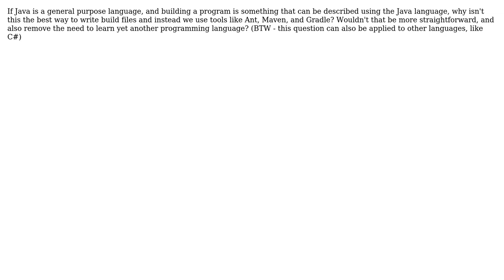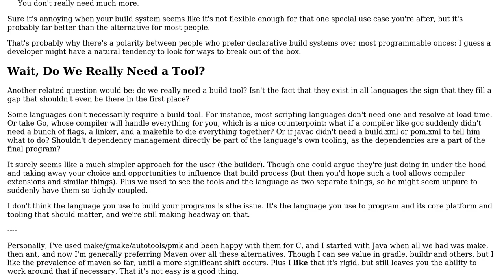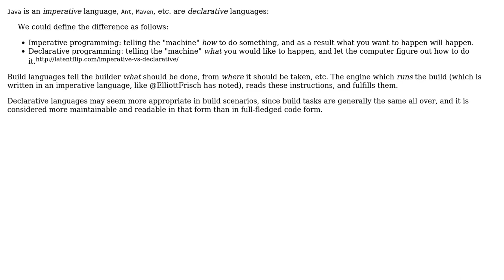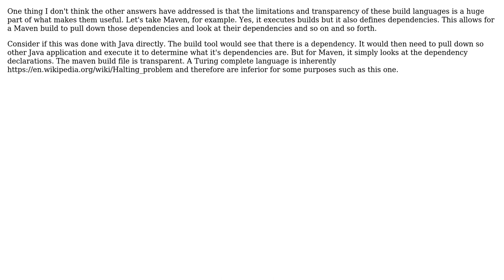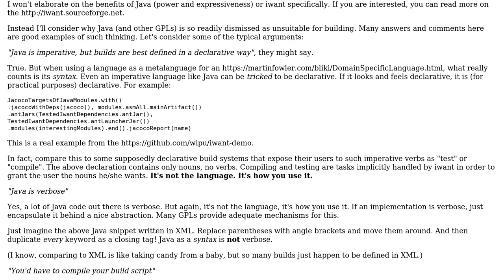Software Engineering: Why isn't java used as a build language? (6 Solutions!!)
Software Engineering: Why isn't java used as a build language?

With thanks & praise to God, and with thanks to the many people who have made this project possible! | Content (except music & images) licensed under CC BY-SA | Music | Images & others | With thanks to user Winston Ewert user Ville Oikarinen user vainolo user Uri Agassi user JimmyJames user haylem user david.pfx and the Stack Exchange Network Trademarks are property of their respective owners. You are responsible for your own actions.